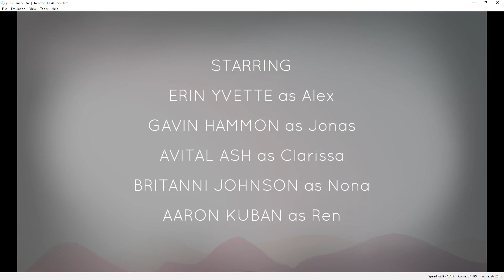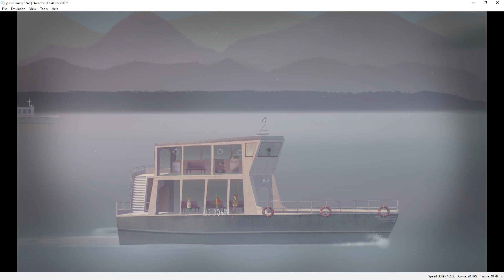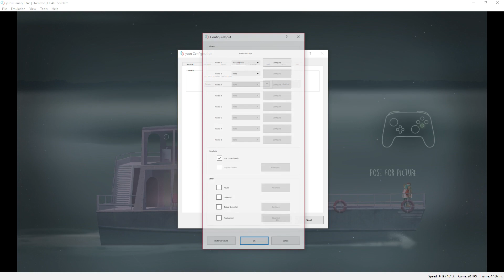[Switch Emulator] Yuzu Canary 1746 | Oxenfree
Pros
goes in game
no rendering problems
decent fps and speed
Cons
audio is low
cant get pass the pose for photo

Settings
docked mode enabled
controller type is pro

My spec:
GPU: RTX 2080 Ti
CPU: Intelt(R) Core(TM) i7-7800X CPU @ 3.50GHz
Memory: 32 GB RAM (31.71 GB RAM usable)
Operating system: Microsoft Windows 10 Home